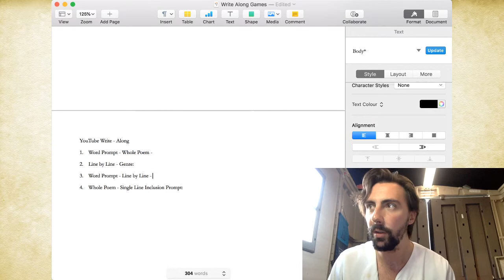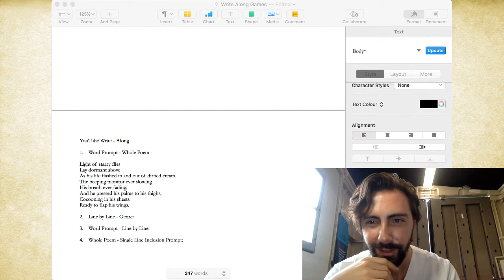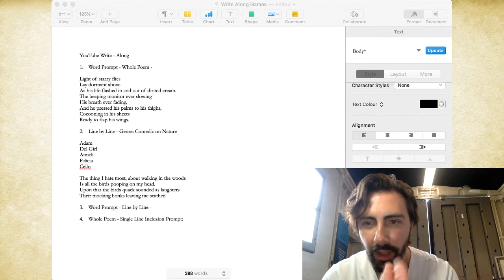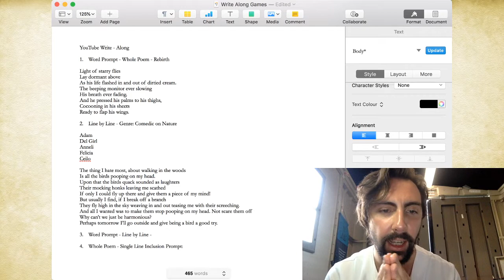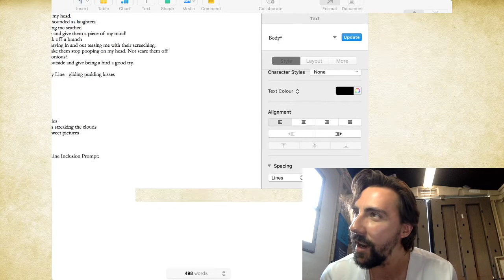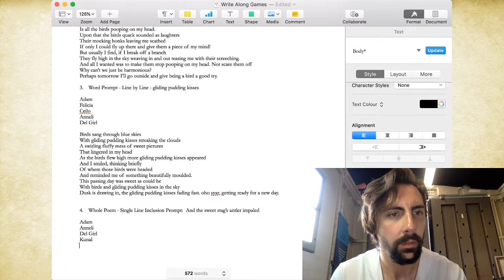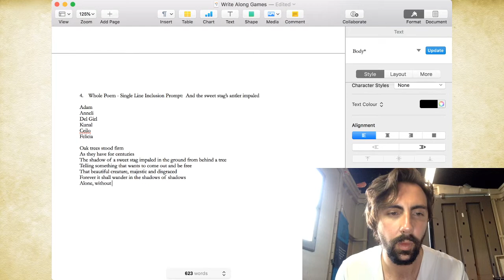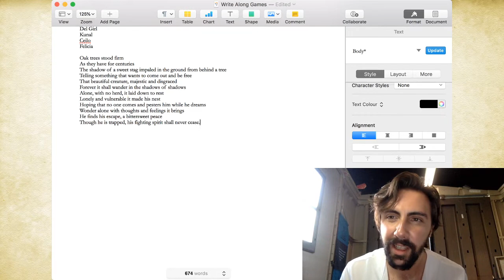Poetry Write-Along Live!